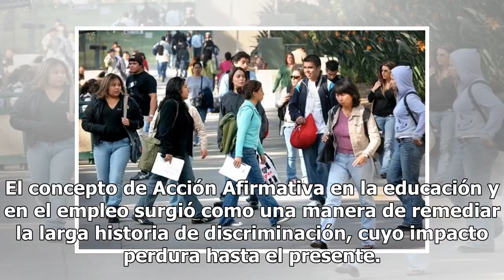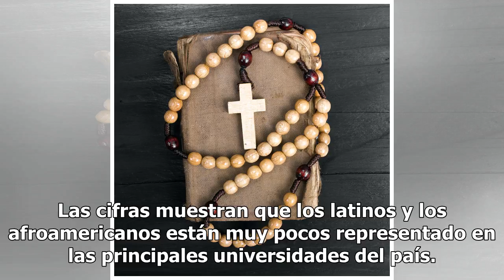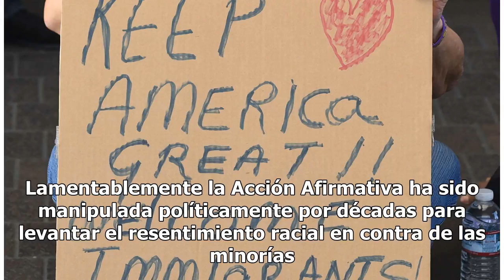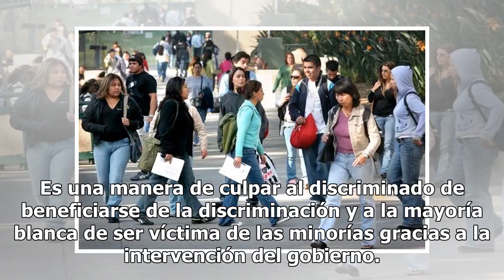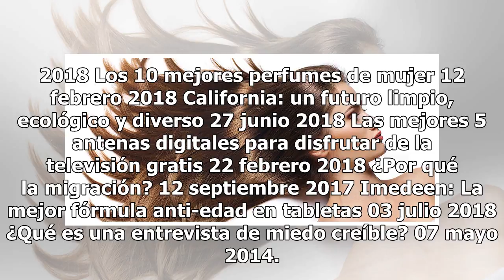Editorial: Diversidad en la educación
El concepto de Acción Afirmativa en la educación y en el empleo surgió como una manera de remediar la larga historia de discriminación, cuyo impacto perdura hasta el presente. La opresión de ayer se siente hoy en las condiciones socioeconómicas de minorías que reducen las oportunidades de superación...